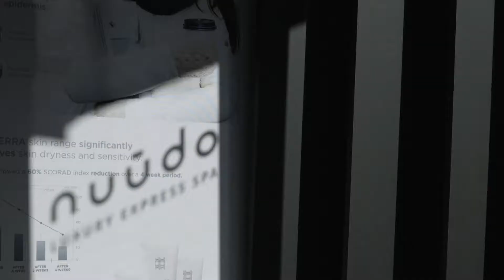NUÚDO Luxury Express Spa 1080p